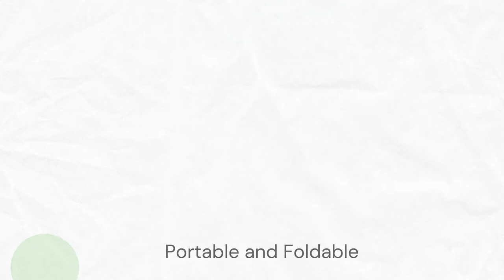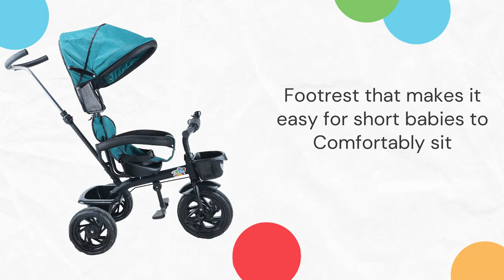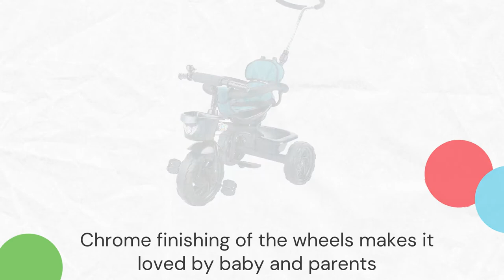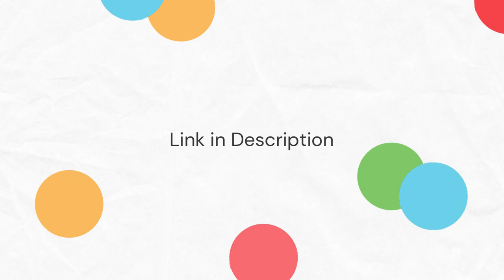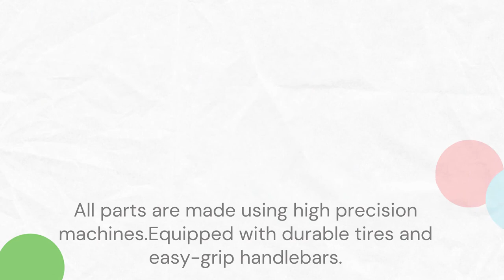Top 10 Best Tricycle for Kids / Baby for 1 to 5 Years in India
These are most beautiful cycle you can buy for your baby and kids. These tricycle are very strong and very durable. Kids love to ride on these tricycle.

10) Mario Pro 7 in 1 Kids Cycle

9) RX-500 Baby Tricycle

8) Amardeep Baby Tricycle

7) Maple Pro Max Kids Tricycle

6) R1 Kids Tricycle

5) HK World Happy Birthday Tricycle

4) Modern Sports Bike Look Tricycle

3) Maple Lite Kids Trike Tricycle

2) Baby Tricycle Brendon

1) Premium Baby Tricycle with Adjustable Seat

If you have any suggestions please write in comment box